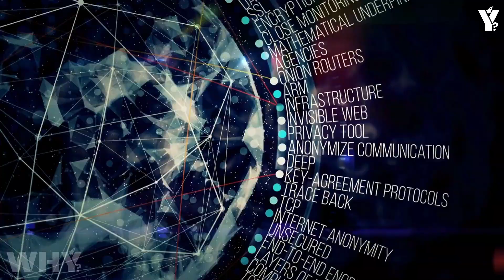Voyager 1 FINALLY SHOWS what EVERYONE IGNORES at the edge of the Solar System!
For decades, we’ve looked out at space and told ourselves one thing:
 The edge of the solar system is just… empty.
 A cold, silent border where the influence of our sun fades into the background noise of the galaxy.
But now—Voyager 1 is showing us we were wrong.
More than 45 years into its mission, Voyager 1 has just detected something no one can explain.
 Not a planet. Not a star. Not a signal from Earth.
 It’s an anomaly—a ripple at the edge of everything we thought we understood.
And it's not random.
 It’s structured.
 It’s repeating.
 And it’s whispering a message we may not be ready to hear.